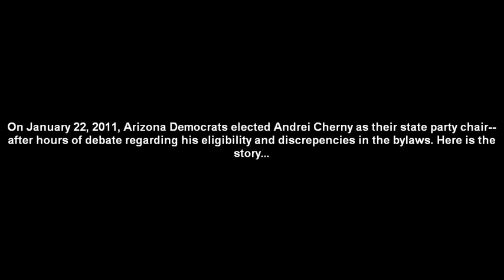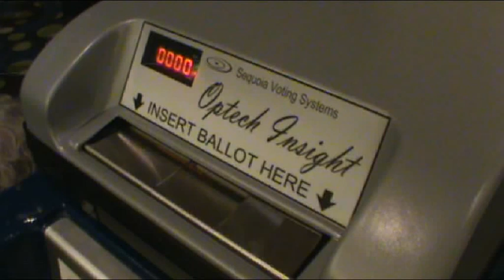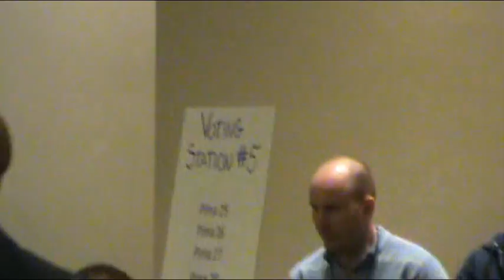The Rest of the Story: How Andrei Cherny Became Chair of the AZ Democratic Party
In January 2011, Andrei Cherny was elected chair of the Arizona Democratic Party. Phoenix Lawyer Don Bivens was stepping down, and two candidates were running for chair-- Cherny and former Tucson City Councilman Rodney Glassman. Both men had recently lost elections in November 2010-- Cherny for Treasury Secretary, Glassman for US Senate. The controversy that surrounded the January Statewide Committee Meeting was that Cherny was not technically eligible for state chair because he was not an elected precinct committeeman. Bending the rules to elect Cherny resulted in many heated debates.